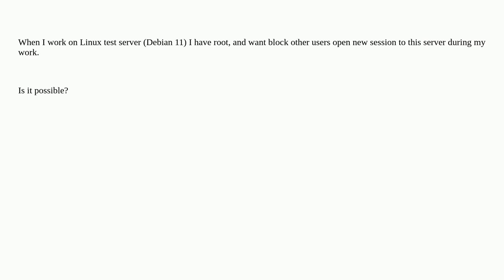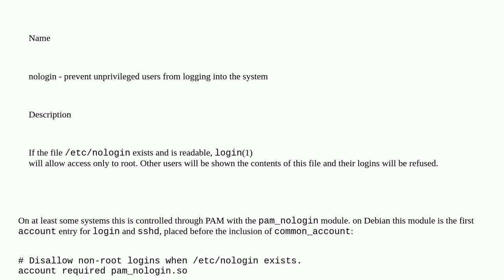How to prevent other users from creating new SSH sessions?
A special thanks goes out to the community

  debian ssh